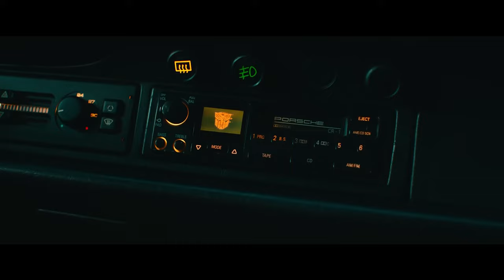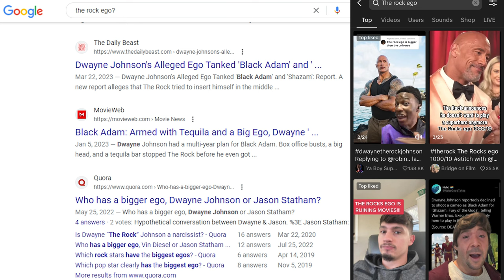The New Transformers Was…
Thank you again for checking out my content, 500 views on the last video is nothing to scoff at!